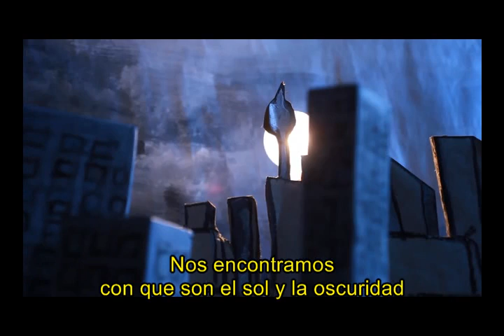Social Jetlag & sus consecuencias por Dr. Till Roenneberg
Existen 3 tipos de relojes en nuestro ambiente. El de nuestro cuerpo, el del ciclo circadiano y últimamente le hemos incorporado al cuerpo el reloj social. ¿Querés saber cómo afecta éste último a nuestra salud?